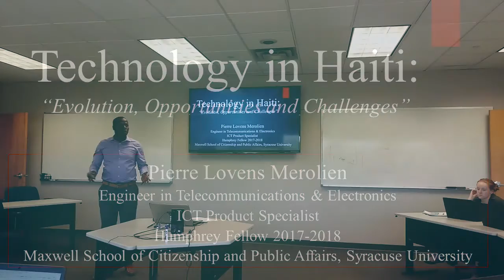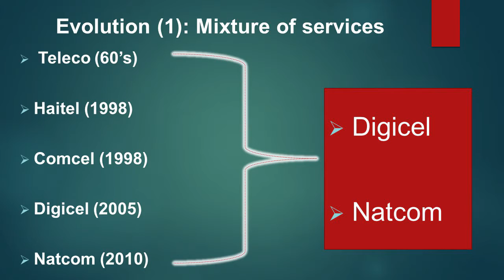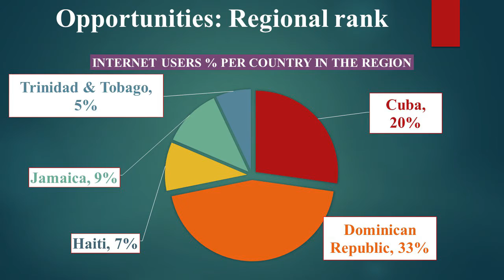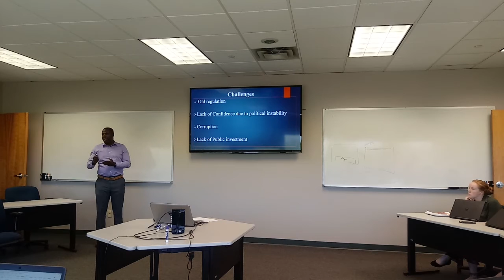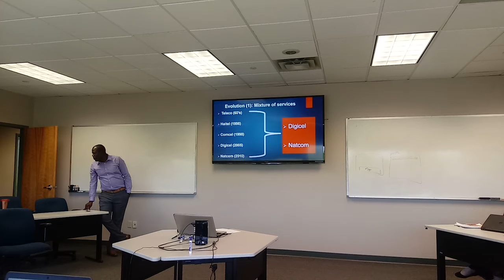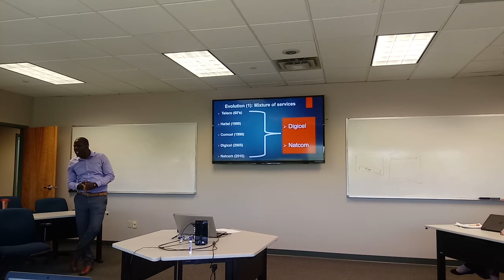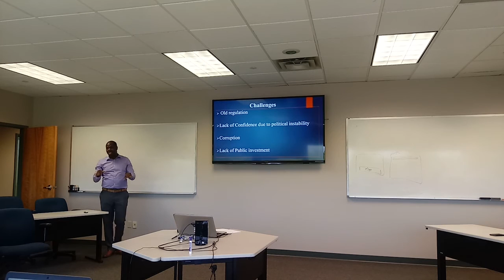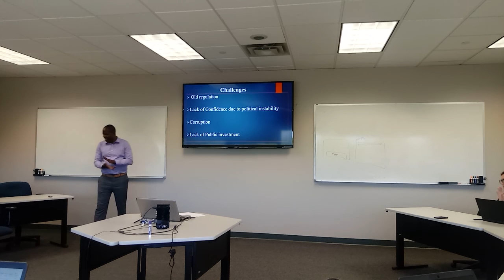Pierre Lovens Merolien Presentation with disussion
Pierre Lovens Merolien – a 2017-18 Hubert Humphrey Fellow – delivers a presentation at CTG UAlbany about his home nation of Haiti and how technology could help it.